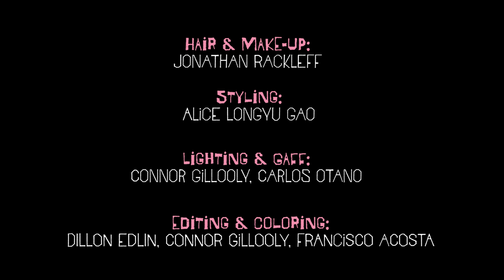MAKE U 3 ME (OFFICIAL MUSIC VIDEO) - Alice Longyu Gao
Director: Dillon Edlin, Alexandra McDowell
Creative Director: Alice Longyu Gao
Cinematography: Alexandra McDowell
Editing & Coloring: Dillon Edlin, Connor Gillooly, Francisco Acosta
Lighting & Gaff: Connor Gillooly, Carlos Otano
Hair & Makeup: Jonathan Rackleff
Styling: Alice Longyu Gao
Font design: Astra Zero
Special thanks: Faraway Farm Alpacas